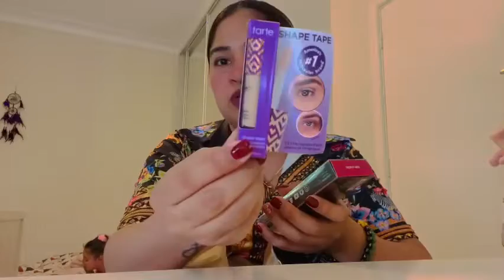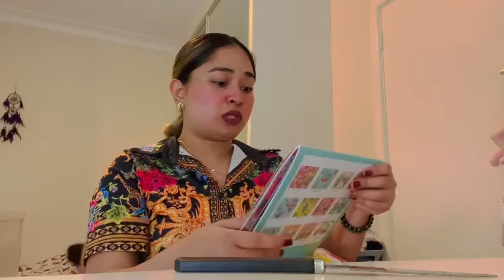CHRISTMAS SHOPPING + BIRTHDAY CELEBRATION 🎄🎄🛍🛍🎉🎉🎂🎂